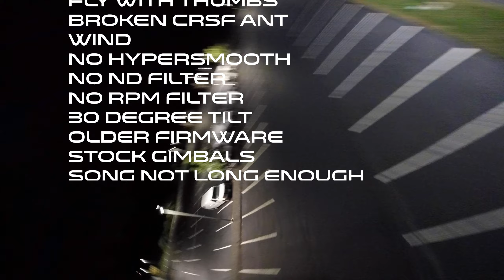No Excuses | FPV FREESTYLE | YEET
$30 frame
F4 board
3d printed top plate
2 different Motors
3 different props
Fly with thumbs
Broken crsf ant
Wind
No Hypersmooth
No RPM filter
30 degree tilt
Older firmware
Stock gimbals
Song not long enough
Made It longer
No patch antenna
Props in view
DJI
4 hard concrete crashes
Friends plugging in
NO Excuses